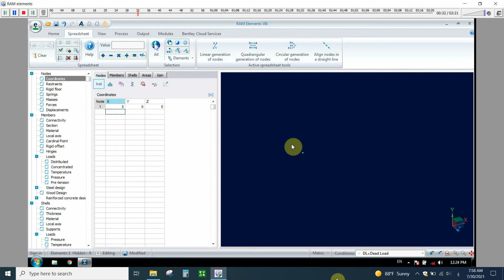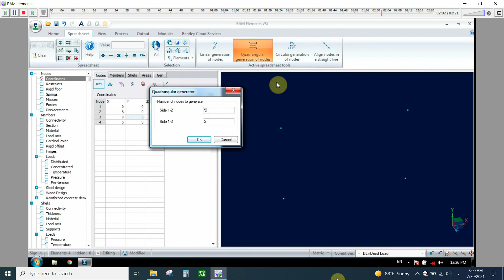Create Node and Member in RAM elements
Almost any sort of structure or structural component can be quickly subjected to 3D finite element analysis using the 3D structural analysis and design program RAM Elements.  Regardless of their complexity, complete your steel, concrete, cold-formed steel, timber, and masonry projects on schedule and within budget. It is frequently used to design continuous beams, frames, masonry walls, tilt-up walls, shear walls, footings, trusses, and other structural elements.